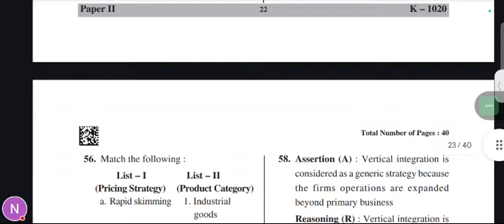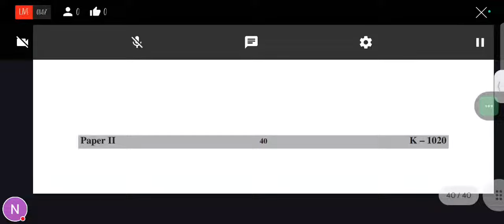KSET MANAGEMENT QUESTION PAPER 2020